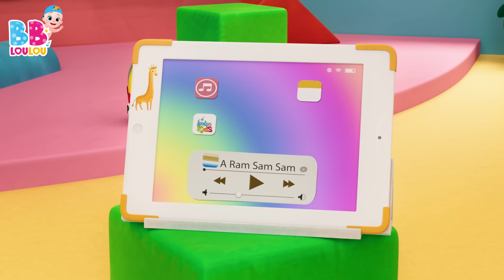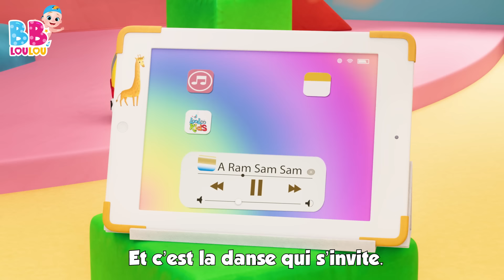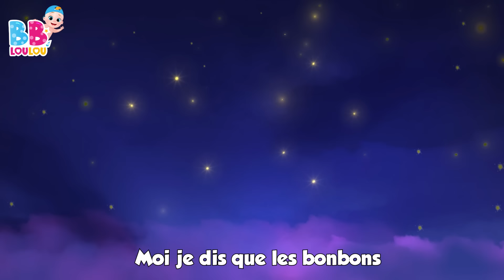A Ram Sam Sam - Chansons à gestes pour bébé - Comptines Bébé - LooLoo Kids Français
🌈🎶 Coucou les petits amis ! Bienvenue sur notre super chaîne de chansons magiques ! Ici, c'est un monde coloré plein de comptines rigolotes, de musiques qui nous font taper des mains et des pieds, et des histoires en chanson qui vont vous faire rêver et gigoter ! 🎉🧸

Avec nous, chaque jour est une fête ! 🥳 On va chanter ensemble, danser comme des petits fous, et même apprendre des trucs amusants sans même s'en rendre compte ! 🐒🎈 Préparez-vous à rencontrer des animaux qui parlent, des étoiles qui dansent et des trains qui partent à l'aventure ! 🚂✨

Merci de venir jouer et chanter avec nous ! Chaque sourire et chaque pas de danse rend notre monde encore plus joyeux ! 🌟 N'oubliez pas de cliquer sur le bouton pour ne pas rater notre prochaine chanson ! 💌

On vous envoie plein de bisous et on vous dit à très vite pour de nouvelles aventures musicales ! Bye-bye, les copains ! 🐥💖

00:00:00 - A Ram Sam Sam
00:02:40 - Je suis une petite theiere
00:03:54 - Tra-la-li
00:05:29 - Lave tes mains
00:07:28 - Mon nounours
00:09:24 - Zigalou
00:11:47 - Bingo le Chein
00:13:43 - Ah! Les Crocodiles
00:16:03 - Les lapins endormis
00:17:55 - BINGO
00:19:50 - Dans la ferme de Mathurin
00:21:35 - Pirouette, cacahuete
00:23:41 - He Diguedon Don
00:25:17 - Il tient le monde entier dans Ses mains
00:27:27 - Dans sa maison un grand cerf
00:29:05 - Les Petits Poissons Dans lEau
00:31:11 - Hickory dickory dock
00:33:36 - Un gateau
00:34:32 - Deux petits oiseaux
00:36:21 - Trois petits chatons
00:38:43 - Cinq petits singes
00:40:57 - Cocorico
00:42:23 - Les roues de lautobus
00:44:27 - Un, Deux. soulier boucle
00:45:26 - Pommes et Bananes
00:47:57 - Frere Jacques
00:50:09 - Jouons ensemble
00:51:09 - Une poule sur un mur
00:52:54 - Cinq petites grenouilles
00:55:09 - Le fermier dans son pre
00:57:07 - Les instruments de musique
00:59:39 - Ah ! Vous dirai-je, maman
01:01:40 - On samuse et on va jouer
01:04:09 - Dix au lit
01:06:36 - Tete, Epaules, Genoux et Pieds